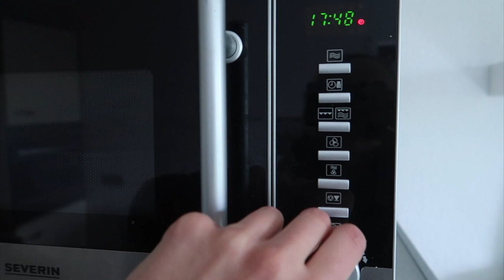Erstes Beintraining nach Corona mit Toni Livers / mein Comeback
Ich nehme euch mit zu meinem ersten Beintraining nach meiner Corona Infektion. Toni Livers ist aus Amerika zu Besuch und trainiert mit mir gemeinsam. Sie stand auch schon auf der Bühne und ist eine erfolgreiche Trainerin. Ihr seht meinen kompletten Trainingsplan und bekommt Tipps zur Ausführung von Kreuzheben, Beinpresse und Beinstrecker.

Ich befinde mich nun 6 Wochen vor meinem ersten Wettkampf und dokumentiere meinen Weg auf die Bühne als Bikini Athletin mit euch.